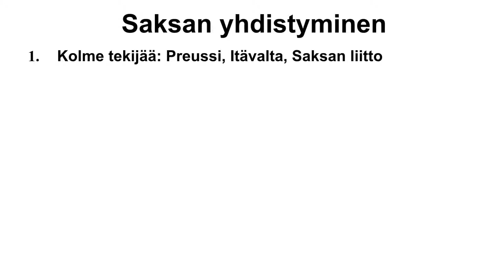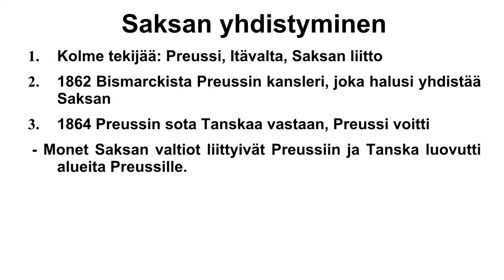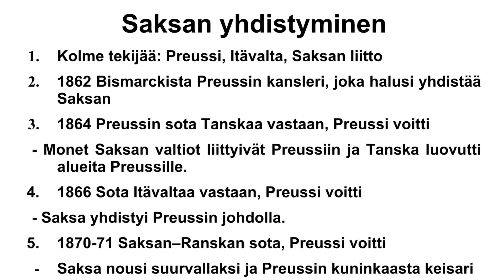Saksan yhdistyminen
7.-luokan historian kurssiin liittyvä tiivistelmä Saksan yhdistymisestä 1860- ja -70-luvuilla.